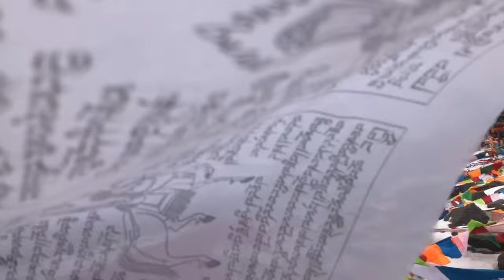The Source of the Yellow River, Part 1: Donge Cuona Lake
Follow us as we discover China’s first national park  at 4,200 meters on the wild, windy Tibetan Plateau.

The drone footage literally feels like you are on another planet 🚀  🌖!

The Yellow River and the Tibetan People

The Golok Tibetan people live in some of the wildest and most magnificent lands in all the Tibetan Plateau. In this in-depth overland tour we start and finish in Xining, the gateway to the Tibetan Plateau. On this tour you will stand at the bottom of the glaciers of Amnye Machen, experience the richness of authentic Tibetan culture, and view China’s largest salt lake at 3,200 meters.  We will also see the bright turquoise waters of Kyaring Lake and Nyoring Lakes, thought to be the source of the Yellow River, the cradle of Chinese civilization and the seventh longest river in the world.

The Yellow River, with a total length of over 5400kms /3400 miles, starts in a remote and desolate open plateau that offers lots of chances to view unique wildlife like Tibetan antelope, Tibetan Wild Ass, Black necked cranes, and the rare and elusive Tibetan fox. From it’s source to its winding banks along the Tibetan Plateau, the entire Yellow River area is stunning. It offers everything from high snow-capped mountains to grasslands filled with yaks to farmlands. The Tibetan culture in this area is some of the best preserved in all of Tibet.

The Golok tribe is located in the Golog Tibet Autonomous Prefecture (མགོ་ལོག་བོད་རིགས་རང་སྐྱོང་ཁུལ་) which is located in southeastern Qinghai province, in the Amdo region of Tibet. Most of the Golok people are nomadic with many of them living in traditional style Tibetan tents woven from coarse yak hair. A good portion of Golog is well above 4000m / 13,120 feet, but we will acclimate slowly to this altitude following the Yellow River to its source from China’s largest salt lake, Qinghai Lake. Golok is famous across the Tibetan Plateau as being the home of Amnye Machen, one of the 4 main holy mountains of Tibet. Each year, thousands of pilgrims make their way to Amnye Machen, Qinghai’s tallest mountain at 6282m / 20,605 feet.

On this spectacular journey, we will make a loop to and from Maduo to remote high altitude sand dunes as our furthest point along the way. But getting there is half the fun! Every turn is full of surprises as we trek mountains, explore monasteries, and discover cultural highlights while we make our way to and from the glacier’s edge. This trip is for those who want to experience the food, traditions, and culture in Tibet’s remote villages. Come out and sip some yak butter tea in a mud hut, eat some delicious and creamy yak yoghurt, learn how to herd sheep with a yak hair slingshot, and see the beauty and diversity of some of Qinghai’s biggest and most ornate monasteries.